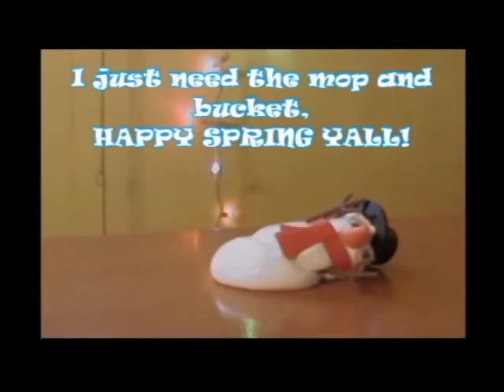ET Production Mash Up Video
Messing around and mashed some video's together.